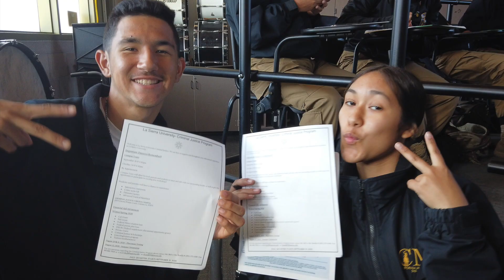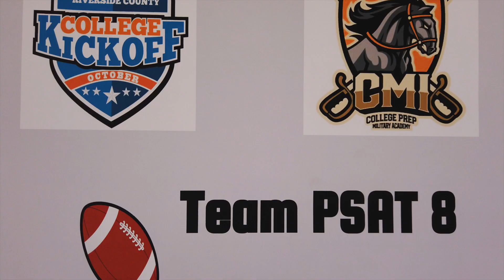KOTC 2019 at CMI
Kick Off To College at CMI 2019